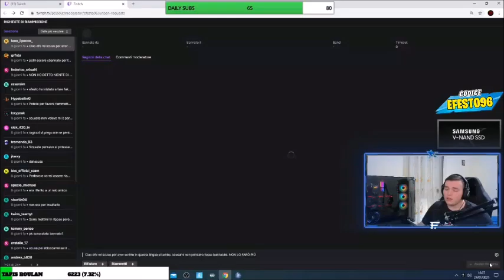IMPARA L'ALFABETO CON EFESTO, RAGE MOMENTS.